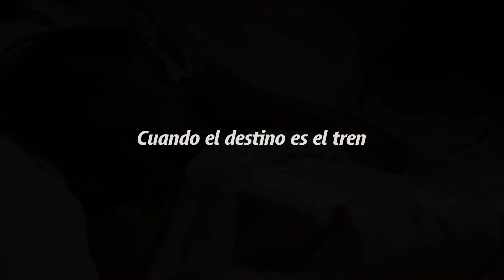טיול ברכבת 'אל אנדלוס' Al Andalus, ספרד | טל: 054-4477451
אותנטיקו®הנה השותפה הרשמית של Renfe - חברת הרכבות הלאומית של ספרד המפעילה את רכבות הפאר ‘אל אנדלוס’ ו‘אל טרנסקנטבריקו'